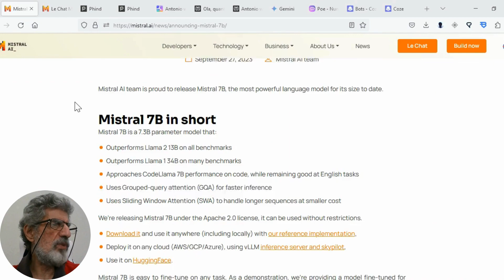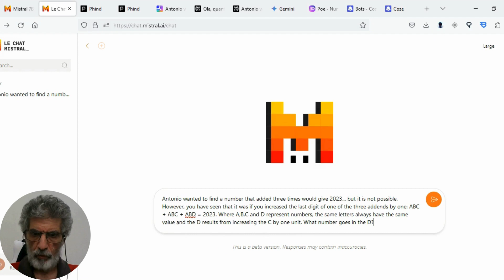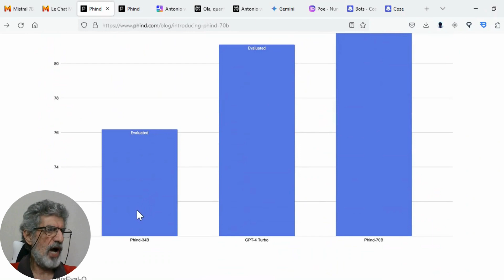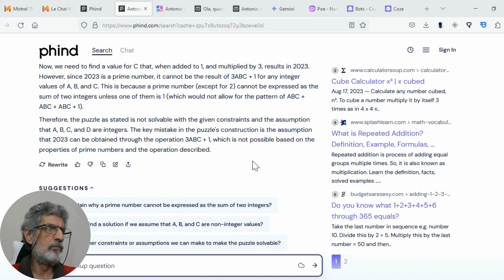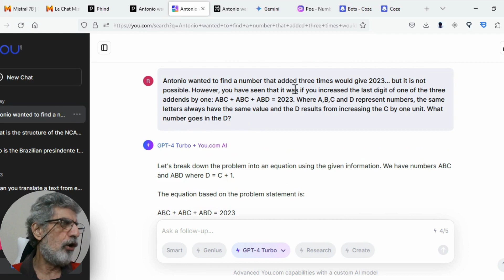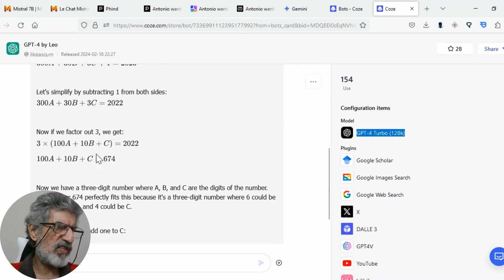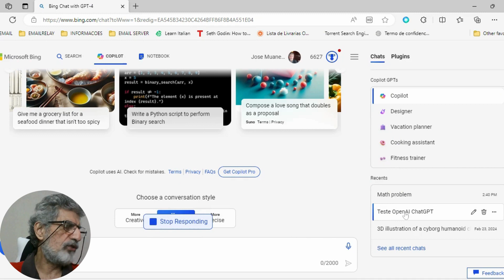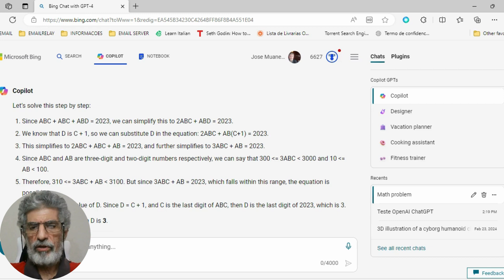Quem vai desbancar o ChatGPT 4 Plus da OpenAi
No video eu mostro que os chatbots anunciados essa semana ainda estão muito longe não da perfeição mas muito longe do ChatGPT 4 Plus da OpenaAI, a prova que isso é a verdade esta no prompt de uma questão matemática que o ChatGPT 4 Plus resolve e os concorrentes continuam errando e as vezes interrompem a resposta por não conseguir dar continuidade na mesma. A equação é algo complicado? nem de longe, ela é até bem simples, mas requer um pouquinho mais do que a logica matemática, requer interpretação.

O prompt que eu usei é o mesmo que foi usado em março de 2023 para testar o ChatGPT 4 Plus.

Prompt para teste
Antonio wanted to find a number that added three times would give 2023... but it is not possible. However, you have seen that it was if you increased the last digit of one of the three addends by one: ABC + ABC + ABD = 2023. Where A,B,C and D represent numbers, the same letters always have the same value and the D results from increasing the C by one unit. What number goes in the D?

Créditos
Coze
Phind
Mistral
Bing
Google Gemini Pro
Perplexity